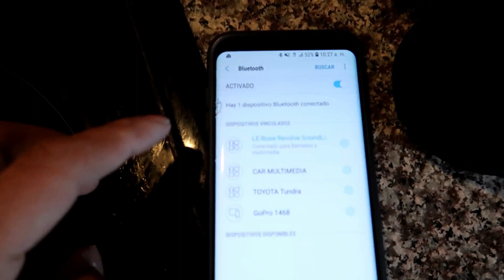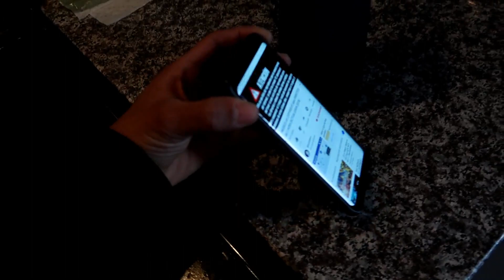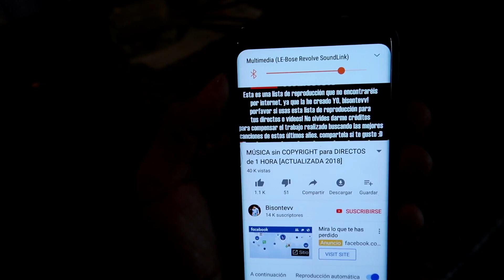LA MEJOR BOCINA BLUETOOTH BOSE SoundLink Revolve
Les Traigo un pequeño Review de Esta Bocina bluetooth de la Marca Bose tiene muy buena calidad cuando escuchas tus canciones o Películas

✔️RECUERDA‼️

👍Dar Un MeGa LiKE 💯
🔔Activar la campaníta de notificaciones
💭Comentar
📲Compartir  🤙